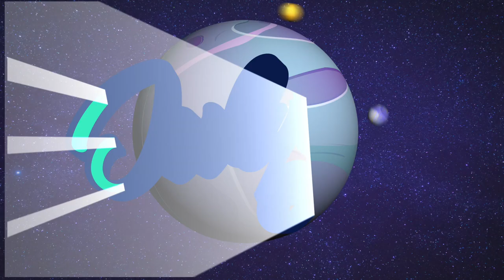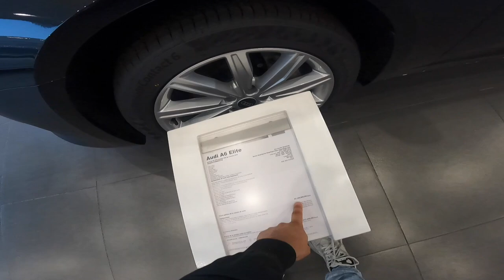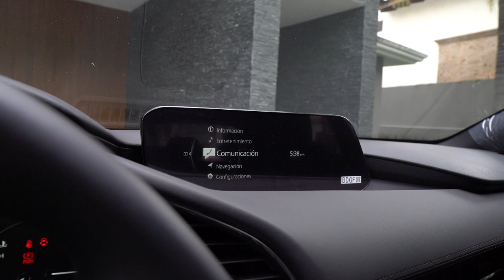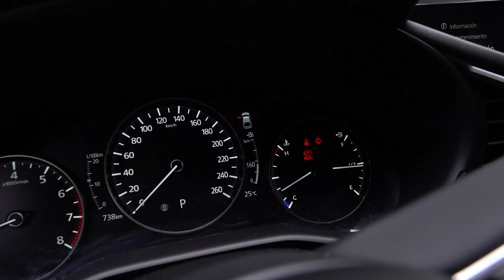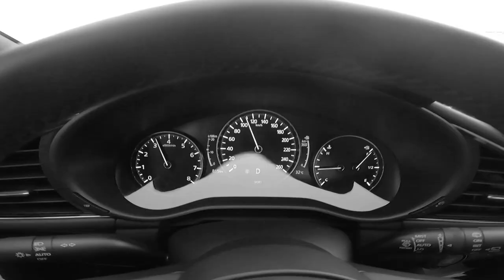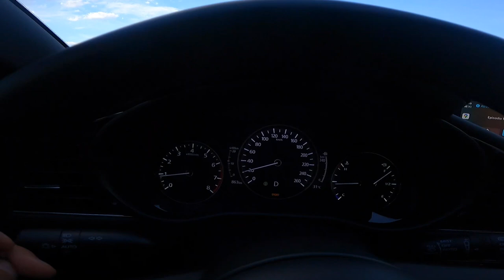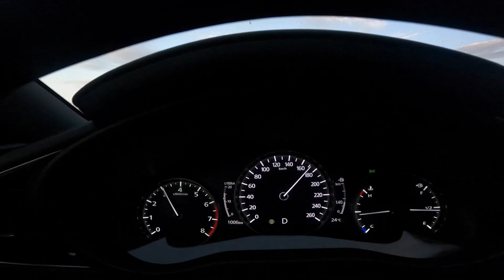ME COMPRÉ MI PRIMER AUTO! 🤯🚕 | Julio iero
¡Llegó  el día DE COMPRAR la nave NO ESPACIAL! 🔥🔥🔥

Ustedes me acompañaron a ver autos para decidir cual comprar, pero llegó el día de ir por él 🚗
Me costó mucho trabajo decidirme, pero todos los días estamos a una decisión menos de cumplir tus sueños 🌠

Creo que fue una gran elección pero ahora, ¿cómo le ponemos a este bebé que será nuestro transporte a nuevas aventuras?🌎🚀

¿Me ayudas a ponerle nombre? 🤔💡